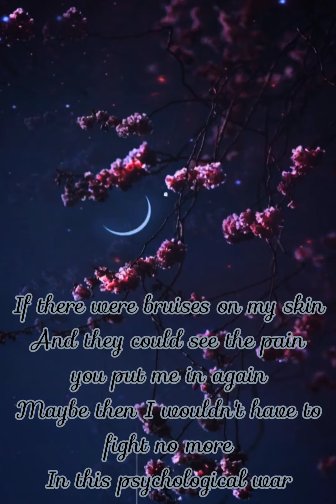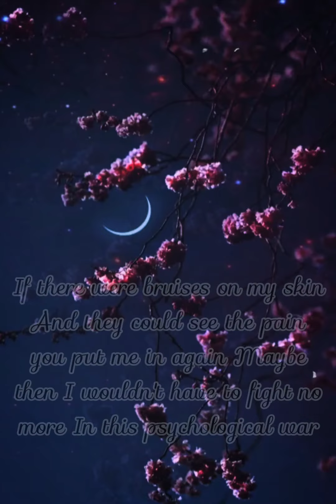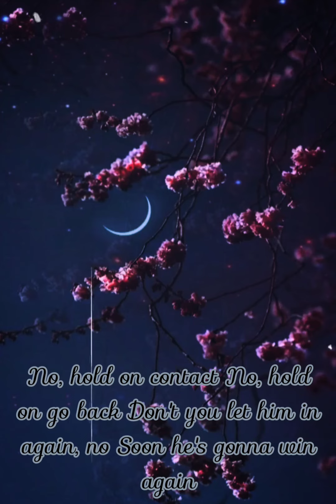PHYSIOLOGICAL WAR-RØRY (Clean/Lyrics)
Pinterest background ^

Apps Used:
YouCut - Video Editor
MusicDowloader
Google